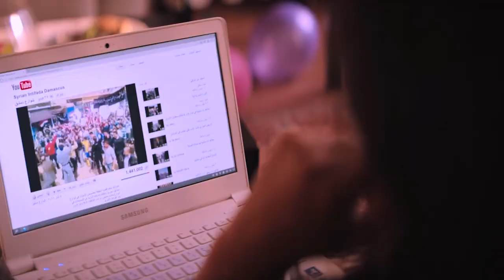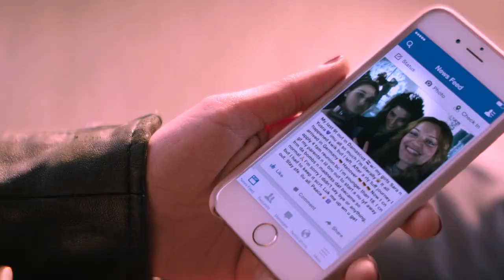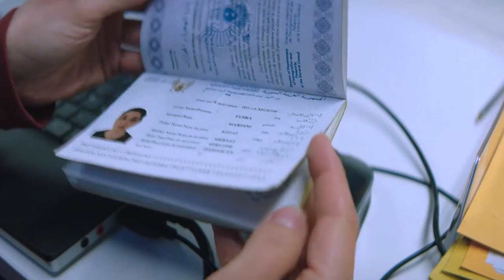Two Young Sisters Embark On A Harrowing Journey As Refugees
The plot follows the life story of teenage Syrian refugees Yusra Mardini and her sister Sarah Mardini, who swam alongside a sinking dinghy of refugees to lighten it, and eventually help 18 refugees to reach safety across the Aegean Sea while being smuggled from İzmir towards Lesbos. Subsequent struggles as refugees are vividly depicted, but Yusra Mardini's swimming career sees her reaching the Rio 2016 Olympics as a member of the Refugee Olympic Team. The final credits inform that Yusra's sister Sarah, who had returned to Lesbos as part of voluntary efforts to assist incoming refugees in 2016, had been arrested and faced charges carrying potentially long-term prison sentences, if convicted.

Directed by
Sally El-Hosaini

Cinematography
Christopher Ross

Edited by
Iain Kitching

Distributed by
Netflix

Starring
Nathalie Issa
Manal Issa
Ahmed Malek
Matthias Schweighöfer
Ali Suliman
Kinda Alloush
James Krishna Floyd